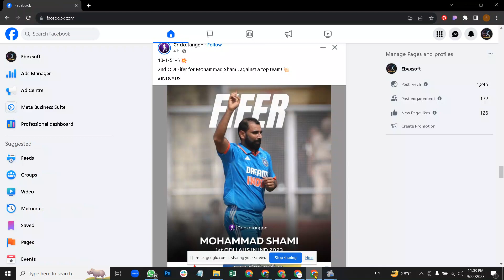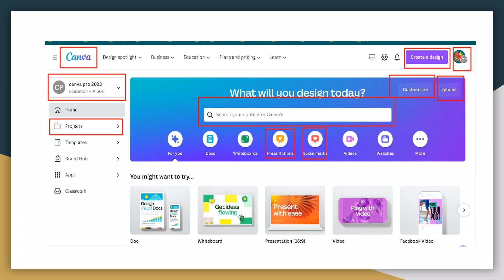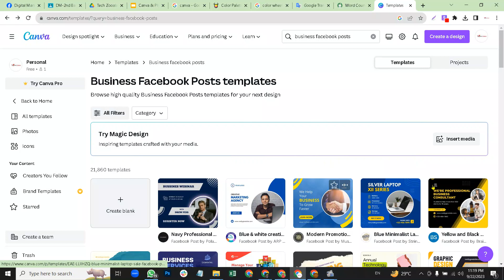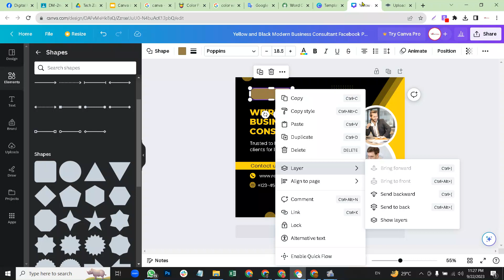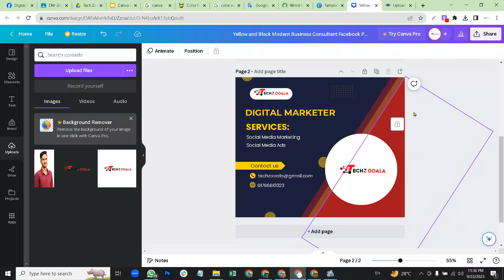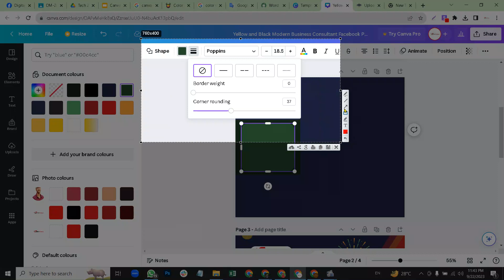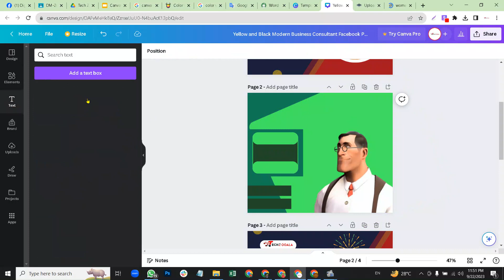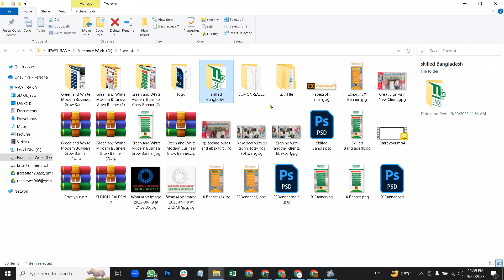How to you design with Canva | Canva Design A to Z | Free Design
Welcome to Tech Zooala, your one-stop destination for all things tech and digital marketing! Our YouTube channel is dedicated to providing you with comprehensive online courses in Digital Marketing, Web Design & Development, Wix, Squarespace, Shopify, SEO, Lead Generation, and Graphic Design.

Are you ready to unlock your full potential in the digital world? Whether you're a beginner looking to dive into the exciting realm of digital marketing or an experienced professional seeking to expand your skills, Tech Zooala is here to guide you on your journey.

Join us as we embark on an adventure through the vibrant landscape of technology, where we'll explore the latest trends, tools, and strategies. Our team of experts is passionate about sharing their knowledge and expertise to empower you with the skills needed to thrive in the digital age.

Through our engaging video tutorials, we'll demystify complex concepts and break them down into easily digestible chunks. From mastering the art of SEO to designing captivating websites using platforms like Wix, Squarespace, and Shopify, we'll equip you with the practical skills required to make your mark in the digital sphere.

But that's not all—we also believe in the power of creativity! Our comprehensive courses cover various aspects of graphic design, enabling you to craft visually stunning content that resonates with your audience. Learn the fundamentals of design principles, explore different tools and software, and discover how to create eye-catching visuals that make a lasting impression.

At Tech Zooala, we understand that knowledge alone isn't enough. That's why we focus on real-world applications and provide practical examples to help you apply what you learn. We're committed to your success and are here to support you every step of the way.

Ready to embark on an exciting learning journey with us? Don't miss out on the latest updates, insightful tutorials, and valuable tips and tricks that will take your digital skills to the next level.

Let's dive into the tech jungle together and unleash your true potential. Welcome to Tech Zooala, where learning meets innovation!

Our Courses:
Digital Marketing
Web Design
Wix
Squarespace
Shopify
Graphic Design
SEO